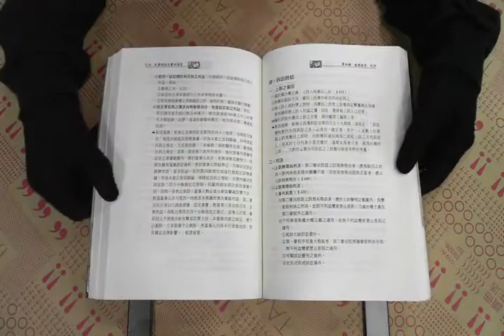TAAZE｜民事訴訟法實例演習 二手書書況 9789578144613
TAAZE｜讀冊生活網路書店「民事訴訟法實例演習」，找二手書請至